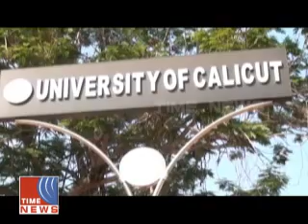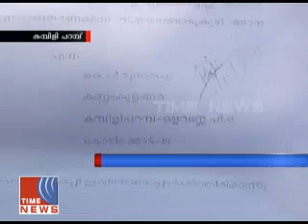Time News 22-10-14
Time News 22-10-14 @ 9 PM